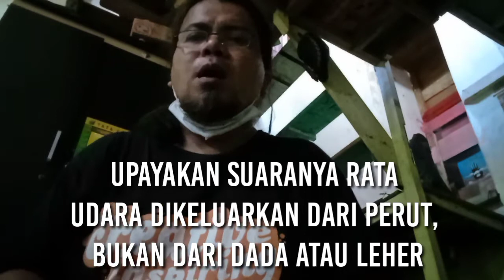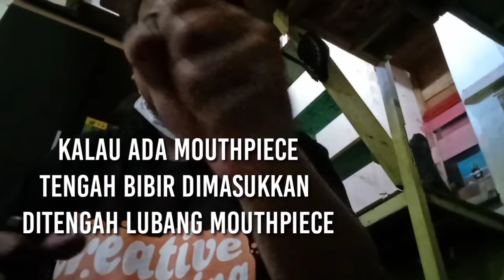Cepat Tiup Brass dalam 7 msnit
Brass Session